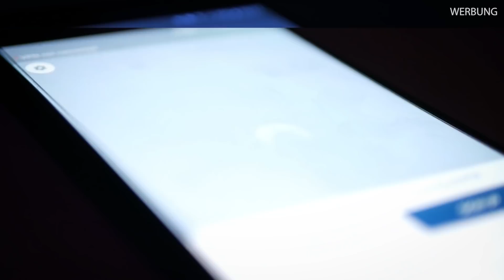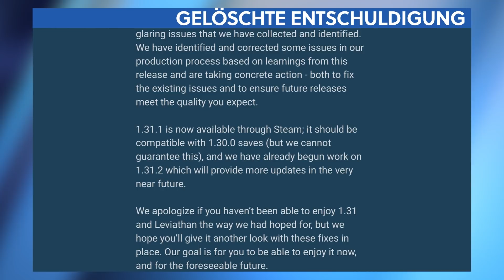GTA Online: Fake-Trailer zeigt, was Fans wirklich wollen - News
oder nutze den Code gamestar, um den großen Rabatt auf das 2-JahresPaket und einen zusätzlichen Monat gratis zu sichern! (Werbung)

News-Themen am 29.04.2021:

00:00 - Themenübersicht
00:45 - GTA Online - Fake-Trailer zeigt, was Fans wirklich wollen
02:07 - Europa Universalis IV - Neues Addon kommt so schlecht an wie kein anderes Spiel
03:33 - The Last of Us 3 - Skizzierte Story steht bereits fest
05:01 - Cyberpunk 2077 - Weiterer Hotfix soll Probleme beheben
06:00 - Metro Exodus Enhanced Edition - Bereits nächste Woche für PC
07:15 - Verabschiedung